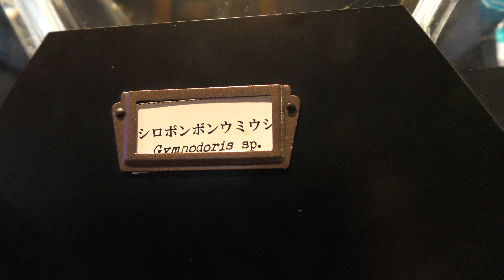シロボンボンウミウシ (いおワールドかごしま水族館) 2018年7月28日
シロボンボンウミウシ (いおワールドかごしま水族館)

■ 撮影場所
いおワールドかごしま水族館 (鹿児島県)
Kagoshima City Aquarium (Io World)